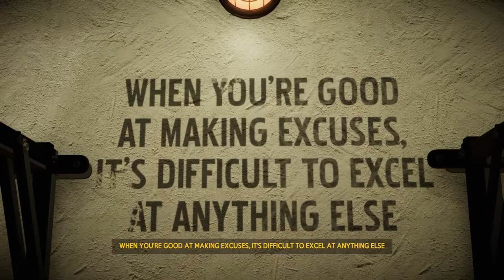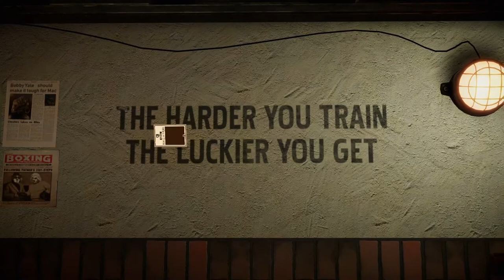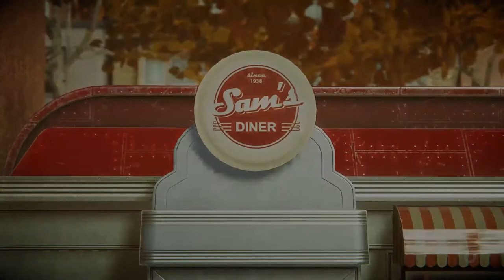Blacksad: Under the Skin Full Gameplay Walkthrough [1080p HD PC GTX1060 6gb] Part 3 (Full Vietsub)